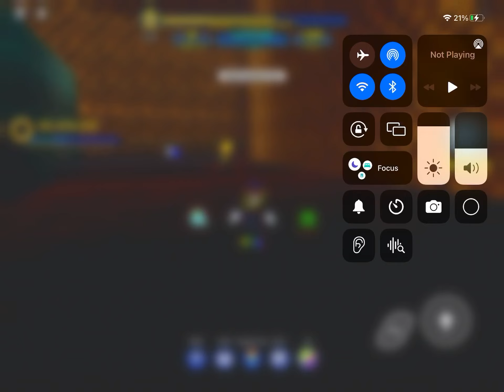I finally found the Green Hill Race Golden Sonic Statue | Roblox Sonic Speed Simulator